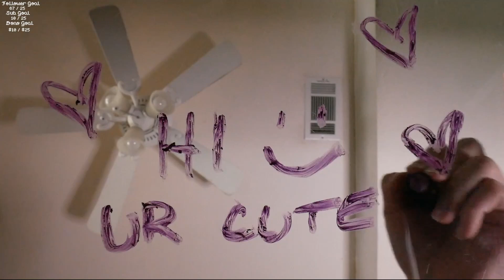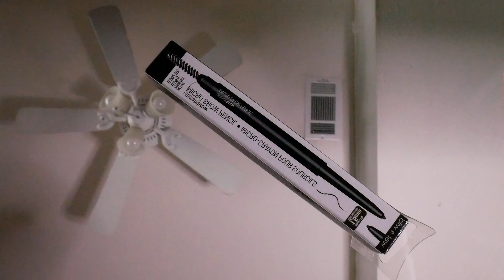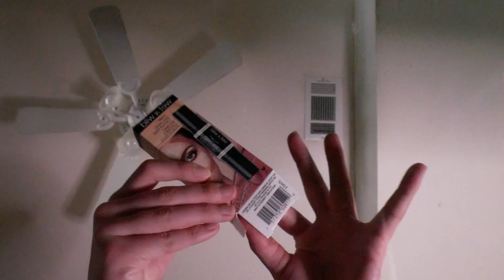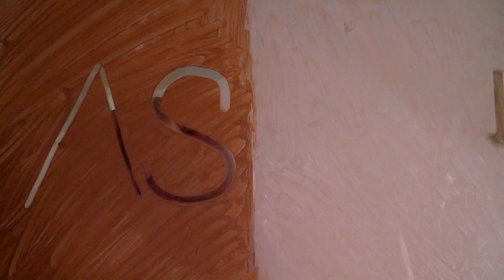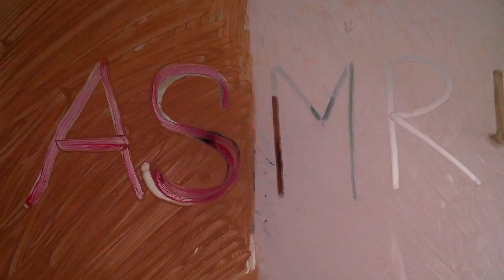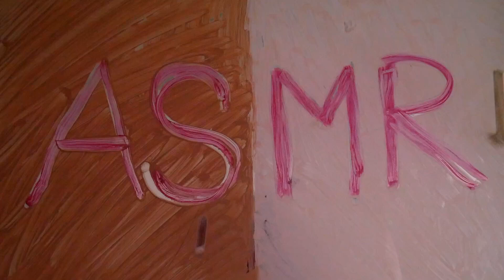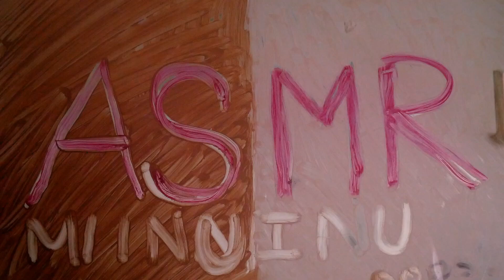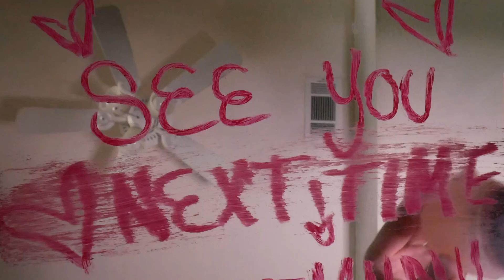ASMR 🖍️ On Your Screen 🍕 Drawing on Your Face (Binaural Visual Triggers w/ NO TALKING)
Hello, Succ  Gang!!

(ゝ∀･) My HD Camera had some lapse in the recording so I had to take the first portion of this video from my twitch stream. A few minutes in, the video will switch over to something much more high quality looking. I'll be working on not having that happen next time.

See you soon, or if you want to see me sooner make sure to check out my twitch below! I stream daily.

𝗦𝗢𝗖𝗜𝗔𝗟 𝗠𝗘𝗗𝗜𝗔

𝐒𝐔𝐏𝐏𝐎𝐑𝐓 𝐌𝐄

𝐓𝐈𝐌𝐄 𝐒𝐓𝐀𝐌𝐏𝐒

Thank you, KingAppleJax!

0:00 - Intro
0:03 - Plastic sounds
0:19 - Lid sounds
0:41 - Makeup turning sounds
1:03 - Drawing on your face
5:10 - Water bottle shaking and plastic sounds
5:49 - Water spraying
6:15 - Cleaning your face with paper towel and makeup sponge
8:43 - Unboxing makeup brush
9:04 - Bristle sounds
9:32 - Drawing on your face round 2
16:20 - Brush sounds
18:39 - Drawing on your face continued
20:20 - Brush sounds
21:12 - Drawing on your face continued
22:03 - Water bottle shaking and spraying
22:36 - Cleaning your face with makeup brush and paper towel
24:33 - Unboxing and making sounds with makeup
25:16 - Drawing on your face round 3
31:29 - Brush sounds
32:41 - Drawing on your face continued
33:58 - Brush sounds
34:31 - Spraying water and cleaning your face with brush and towel
37:16 - See you next time drawing and brushing
38:14 - Cleaning your face with spray bottle, towel and brush
40:10 - Outro

𝗦𝗧𝗥𝗘𝗔𝗠 𝗧𝗜𝗠𝗘𝗦

• 𝟳 𝗽𝗺 𝗣𝗗𝗧

• 𝟴 𝗽𝗺 𝗠𝗗𝗧

• 𝟵 𝗽𝗺 𝗨𝗧𝗖

• 𝟭𝟬 𝗽𝗺 𝗘𝗦𝗧
𝐈𝐍𝐓𝐑𝐎